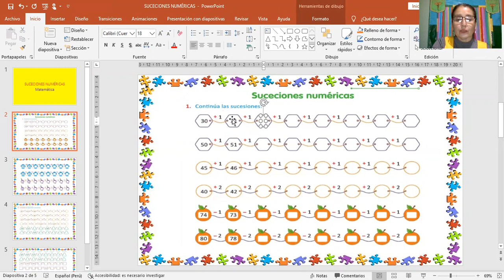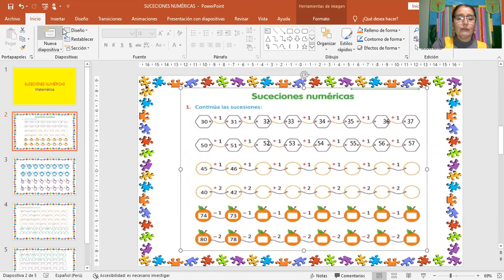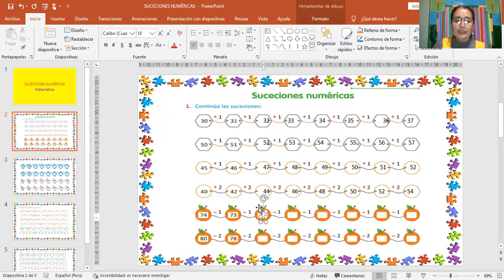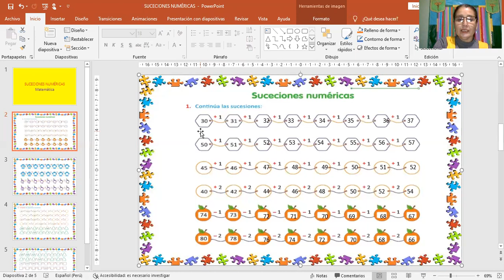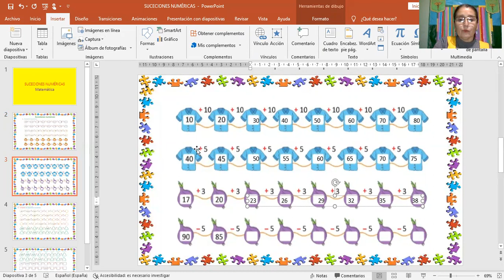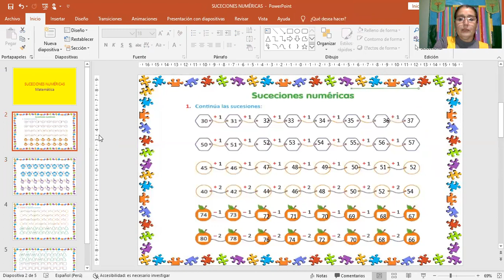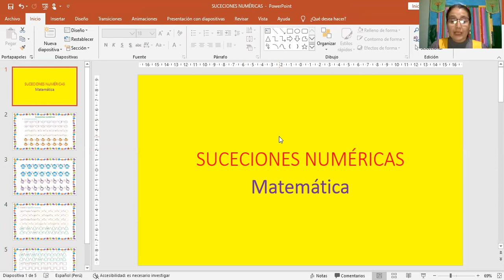Sucesiones numéricas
1º grado Matemática Miss Gleny Aguirre Gonzales